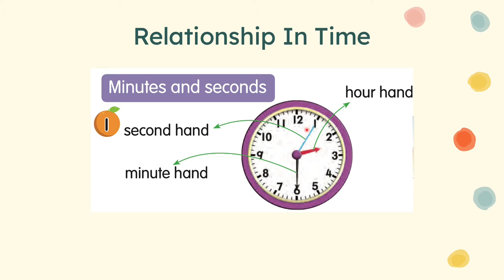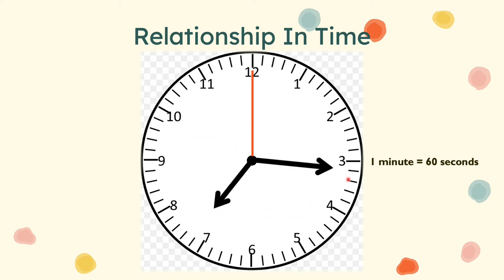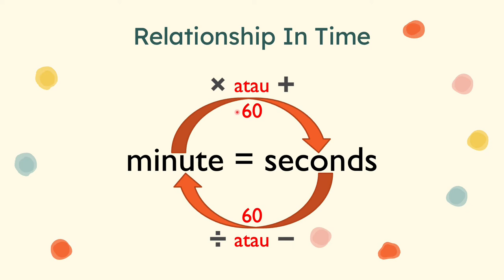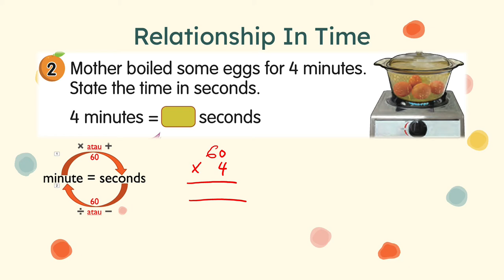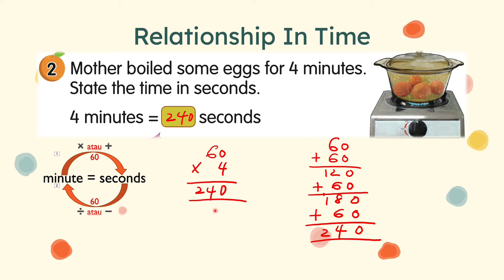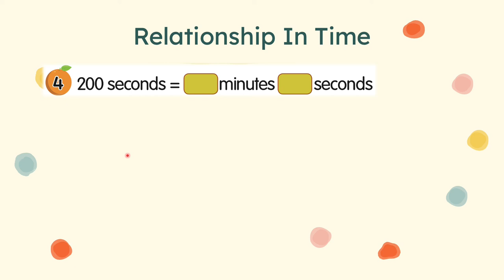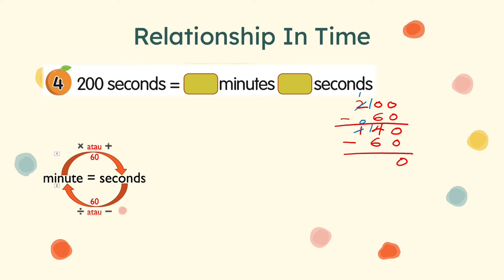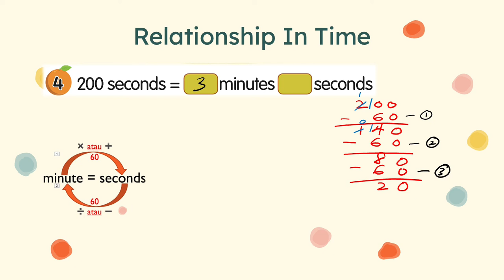Mathematics Year 3 - Relationship In Time [Minutes and Seconds]